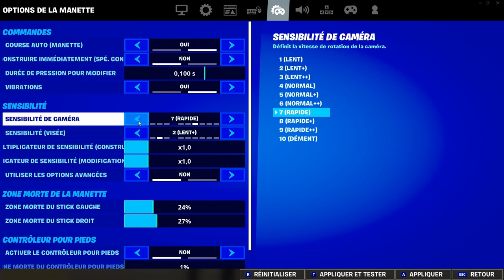Les paramètres secrets pour etre JOUEUR PRO à la manette ! (Settings & sensibilité)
⚡ Soutiens moi sur Fortnite avec le code → DEIM

⚡️ Mon twitter: @deim_ytb

⚡️Mon instagram : deim_youtube